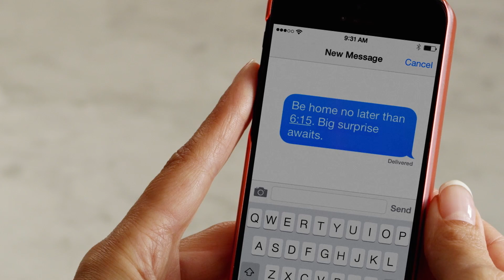The Lubrizol Corporation -- Being Essential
Specialty Chemicals - How has Lubrizol, a company that started by making performance additives for the automotive industry, become an essential part of practically every facet of modern life? By helping our customers improve the performance of products that you use every day.

In this short video, you'll see how Lubrizol starts small—at the molecular level—to make a big difference in solutions for the transportation, industrial and consumer markets.

Our unmatched science unlocks immense possibilities at the molecular level, driving sustainable and measurable results on our mission to help the world Move Cleaner, Create Smarter and Live Better.